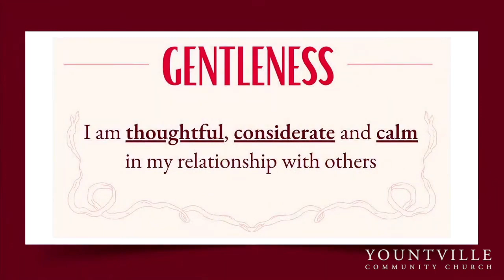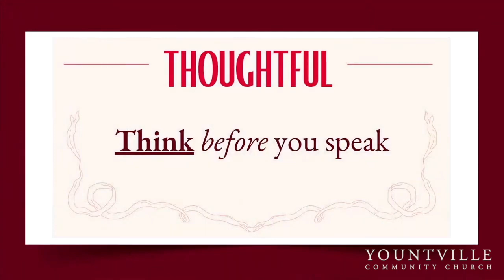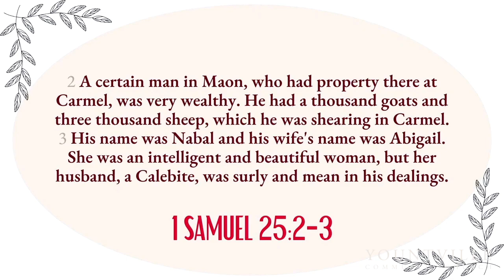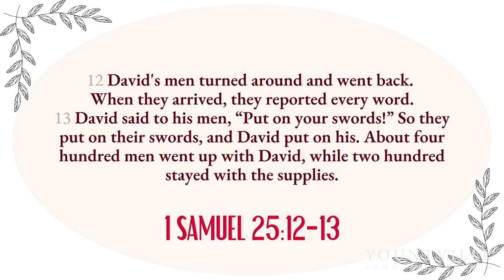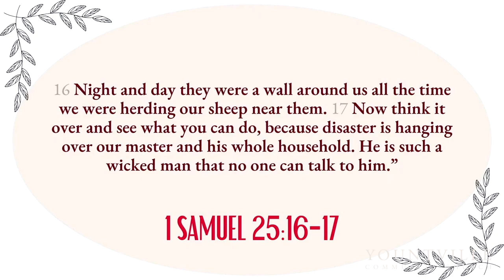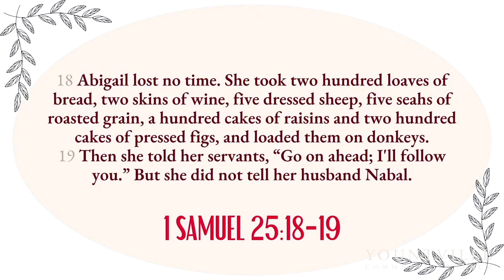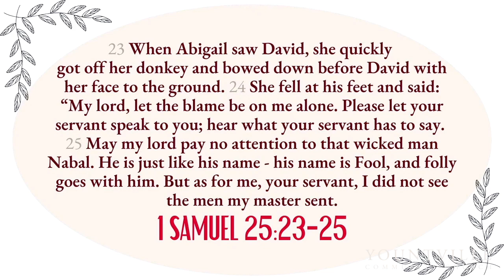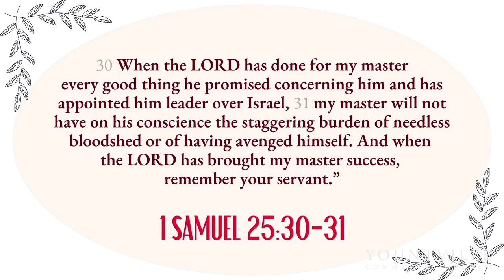How to Really Love Someone Part Three | 1 Samuel 25 | Randy Frazee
Let us know you watched today, or how we can pray for you by filling out our Connect Card

Yountville Community Church has been growing disciples of Jesus Christ in the Napa Valley since 1874.

We are a community of people who have been transformed by the Gospel of Jesus Christ and have devoted our lives to following Him. It is our aim to communicate the unchanging truth of the person and work of Jesus in a way that everyone in the Napa Valley can understand.